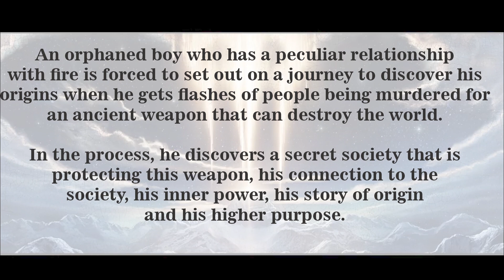Brahmastra Movie - DON'T WASTE YOUR MONEY! 🤦‍♂️💲 World of Cinema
The presence of such big Bollywood stars as Ranbir Kapoor, Alia Bhatt, and Amitabh Bachchan will surely raise the bar for a movie script, A-grade acting, and much more. Brahmastra, however, lacks everything in every department. This is neither a movie review nor an attempt to criticize the actors. It is only an honest take on what is wrong with the film, its plot, and its direction.

Share your comments about what liked or disliked in the film. We would also like to hear about what other new information you would like to see in the comments.

Discover more about the World of Cinema in our other inspiring videos

VIDEO CHAPTERS
00:00 Introduction
00:37 Lack of empathy for the hero
01:57 Lack of on-screen terror by the villain
02:29 Astraverse - Was it a joke!
03:21 Mythology - doesn't work!
03:56 Characters - Who are these people?
04:46 Story - What is it really?